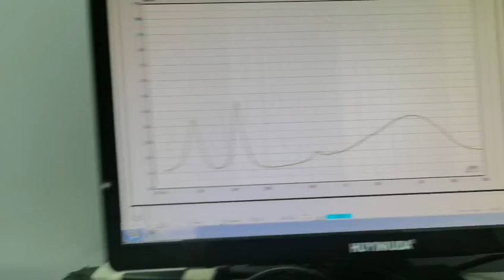LMS Loudspeaker Measurement System LMS4.6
LMS Loudspeaker Measurement System LMS4.6LMS4.6 can be used for QC testing of loudspeakers, loudspeaker design and development, and a variety of general electroacoustic measurements. Its rich graphical user interface makes the convenience of operation and system function greatly enhanced. Is a set of cost-effective electro-acoustic analysis system, professional sound system, household sound system, car audio, sound engineering acceptance of the most ideal tool.
1、support any kind of brand printer.
2、 the curve library can save 99 curves for comparison and average.
3、 The curve can be directly transmitted to LEAP-5 for analysis.
4、multi-curve copy/paste transmission.
5、accurate horn parameters derivation.
6、Simulation of speaker parameters.
7、 powerful chart export function
8、 Manual frequency scanning.
9、 The maximum scanning accuracy can reach 800 points.
10、Test macro editing.
11、Edit and create microphone parameter files.
12、curve color, background, thickness of arbitrary modification, convenient overlap, printing, comparison.
13、 Edit, create and modify curves.
14、 super post-processing and directional polar graph display.
The system has the following characteristics:
1、 do not need expensive muffler room
2、 Accurate data post-processing and management
3、the basic frequency range from 10HZ to 100KHZ
4、with a dynamic range from 90dB to 16 bits of digital audio
5、 Adopt double tracking filter
6、using a variety of measurement methods, accuracy and flexibility can be comparable with the high price system
7、 Setup and operation are easier than other systems